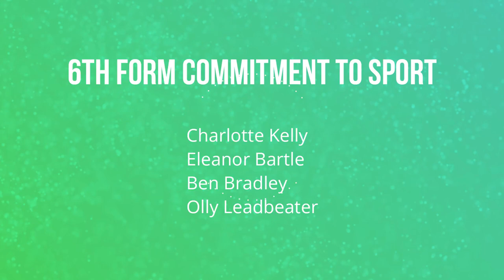y12 13 commitment